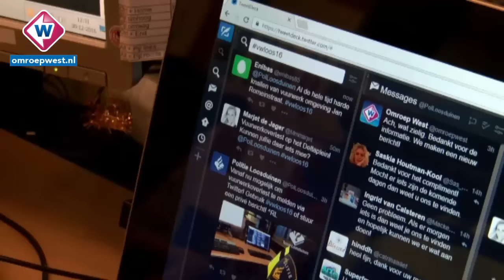Politie Loosduinen pakt via meldingen Twitter vuurwerkoverlast aan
De gemeente Den Haag en de politie bereiden zich al weken voor op de
jaarwisseling. Vorig jaar verliep oud en nieuw in en om de stad
redelijk rustig, maar vanzelfsprekend is dat niet. Omroep West bekijkt
deze week hoe de instanties zich voorbereiden op de oudejaarsnacht.
Eén van de pijnpunten voor veel burgers is het vuurwerk dat
vroegtijdig wordt afgestoken. De politie in de Haagse wijk Loosduinen
gaat voor het eerst actief op zoek naar meldingen van vuurwerkoverlast
op Twitter, en heeft daar ook een speciale hashtag voor ingesteld.